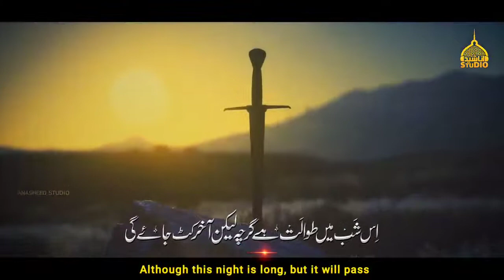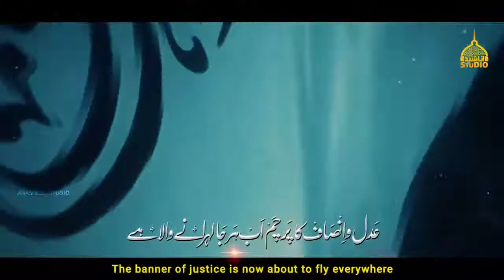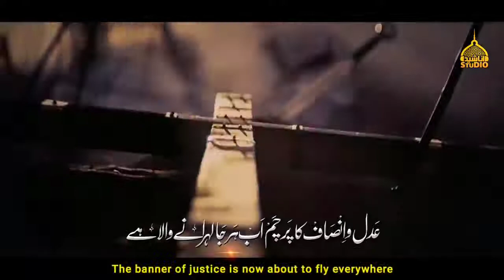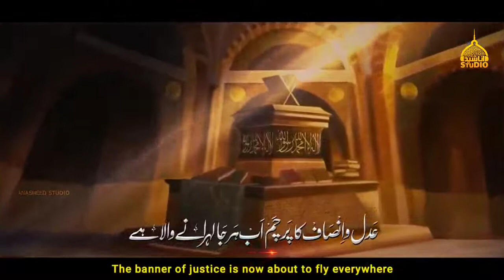Islami Nizaam Best Naat 2022